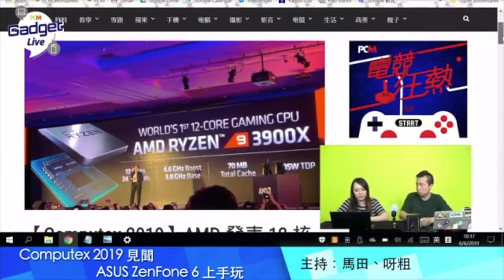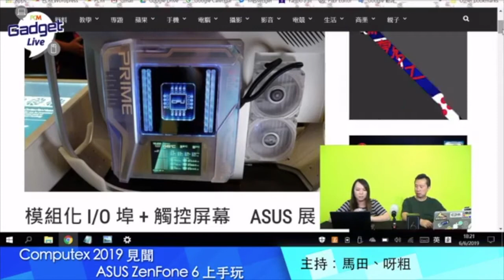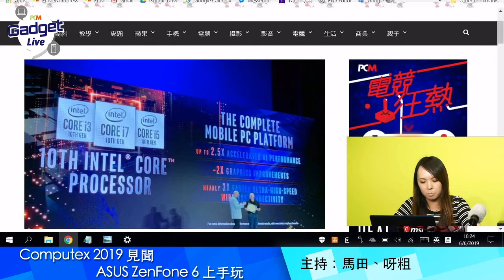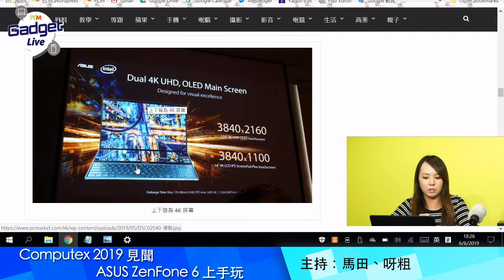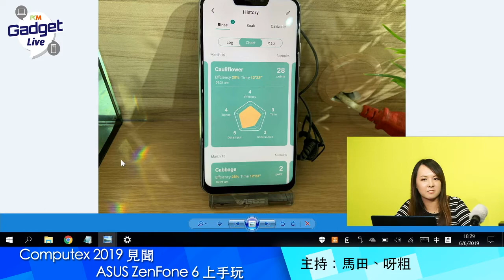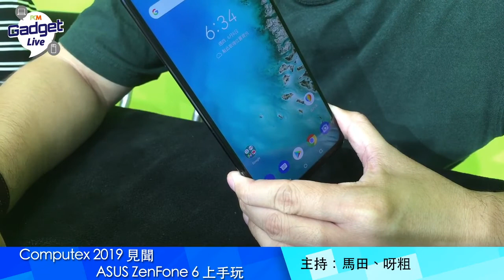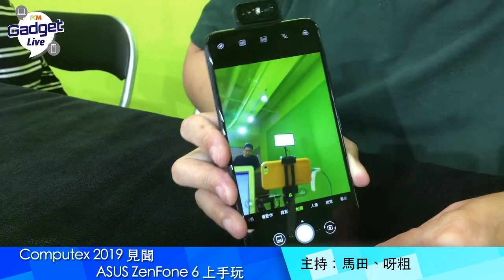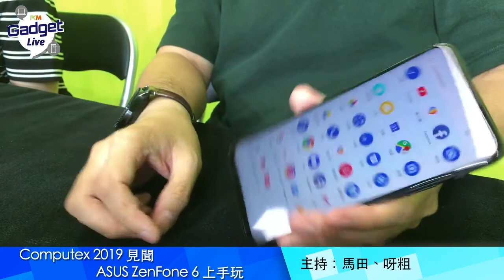Gadget Live Ep6：Computex 2019 見聞，ASUS ZenFone 6 上手玩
呀粗從 Computex 2019  歸來，到底她在展覽中有甚麼見聞？今日公布嘅 ASUS ZenFone 6 有乜特色？馬田為大家介紹。